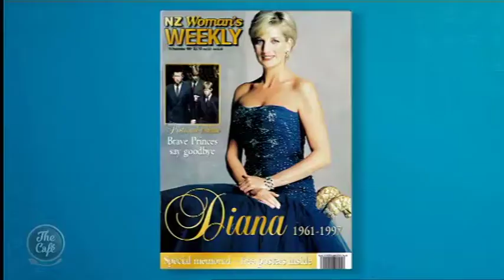Magazine Editor Wendyl Nissen Joins us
She’s been a magazine editor, TV producer, author, media commentator, the founder of natural cleaning products Green Goddess and now has her own afternoon show The Long Lunch on Radio Live. This morning Wendyl Nissen joined us!